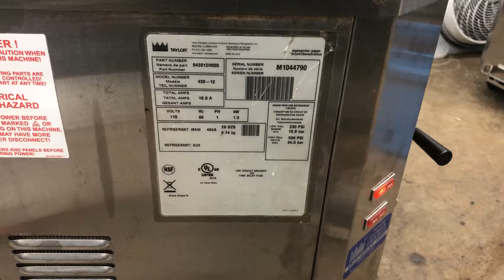Mix test Taylor frozen drink 430 M1044790